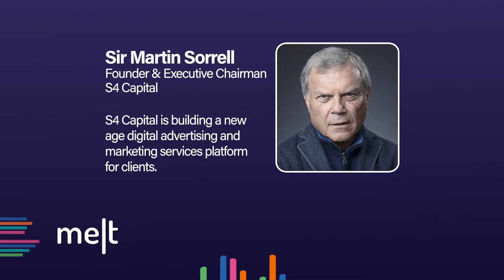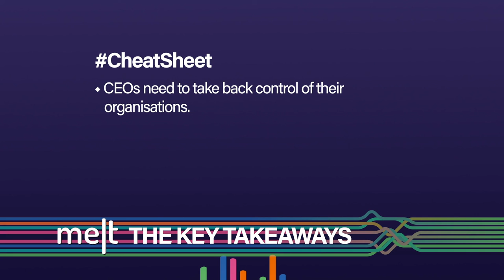Melt | Episode 147 | Sir Martin Sorrell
As we approach the end of 2021, it’s time to take stock of the year going by, and list expectations from the coming new year. Hence, Anant Rangaswami (Editor, Melt) is in conversation with Sir Martin Sorrell (Founder & Executive Chairman, S4 Capital), which is building a new age, purely digital advertising and marketing services business for its clients and millennial-driven influencer brands.